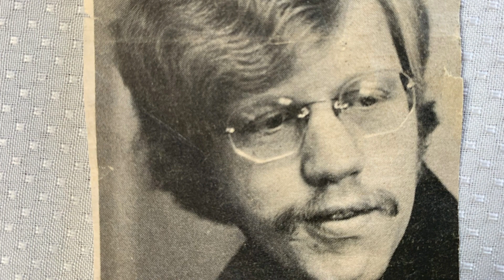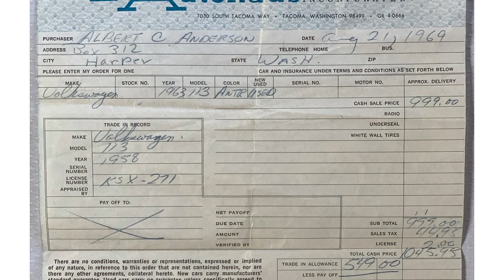BHC Today 4-21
Tim Andersen